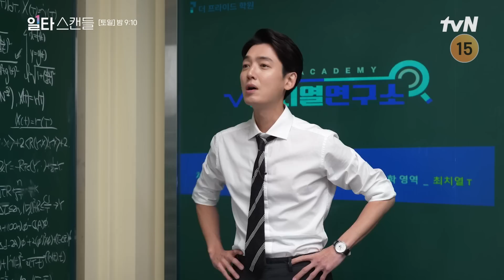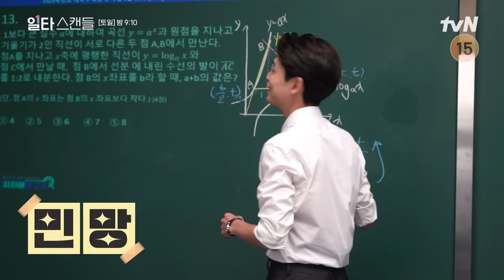[메이킹] ※웃참주의※ 전도연X정경호, 티키타카 이렇게 웃겨도 되나요? (ft. 최치열강 광고 비하인드)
일타 스캔들 Crash Course in Romance EP.02

사교육 전쟁터에서 펼쳐지는 국가대표 반찬가게 열혈 사장과 대한민국 수학 일타 강사의 달콤 쌉싸름한 로맨스